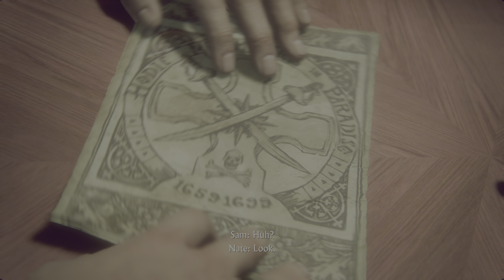Uncharted 4: Chapter 07: Lights Out 4K